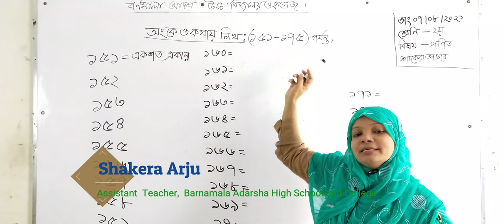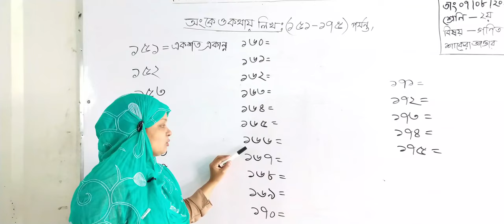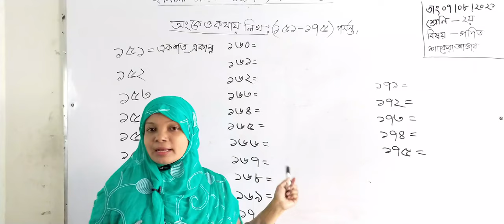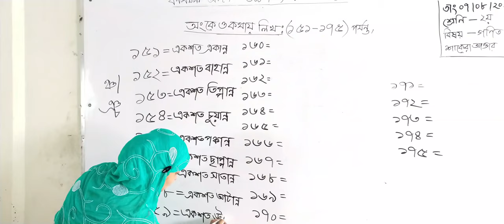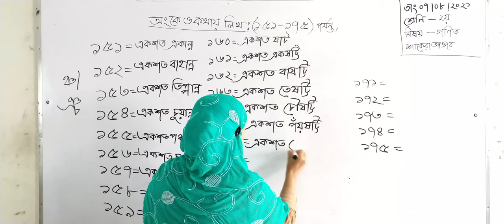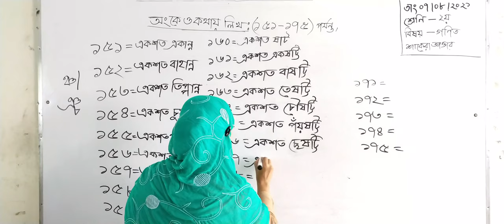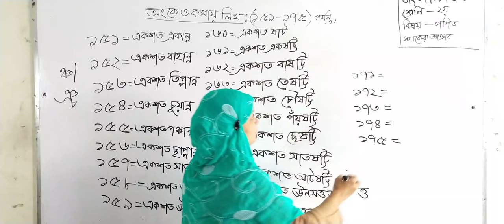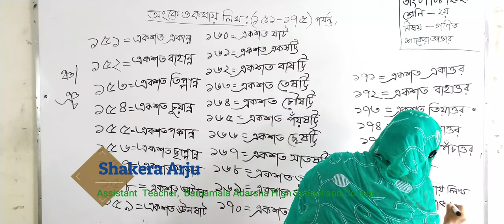07/08/2021 | Class Two | দ্বিতীয় শ্রেণি | গণিত | অংকে ও কথায় লিখঃ(১৫১-১৭৫)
07/08/2021 | Class Two | দ্বিতীয় শ্রেণি | গণিত | অংকে ও কথায় লিখঃ(১৫১-১৭৫)